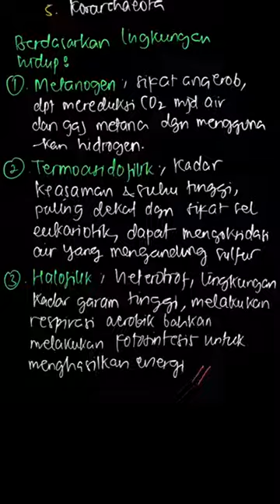Archaebacteria umumnya mempunyai kemampuan... | Bupena Biologi | Kelas 10 | 4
✅ Dalam video ini kita akan membahas: Archaebacteria umumnya mempunyai kemampuan untuk hidup di lingkungan yang ekstrim. Jelaskan sifat bakteri berdasarkan namanya, yaitu metanogen, halofil, dan termoasidofil.
Tema:
Kelas: 10
Mata Pelajaran: Biologi
Bab: 4
Buku: Bupena Biologi Untuk SMA/MA Kelas X

👉 Buku yang telah tersedia:
{PLAYLIST_LINK}
Di mana kamu dapat menemukan kami?